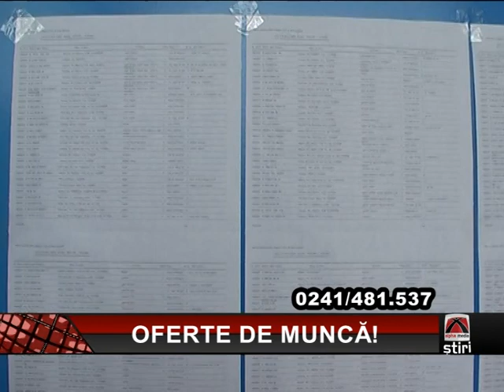OFERTE DE MUNCA.mpg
Iepuraşul vine la şomerii constănţeni cu 350 de locuri de muncă! Până la sfârşitul acestei săptămâni aceştia au la dispoziţie job-uri în domenii ca: turism şi alimentaţie publică, comerţ, intervenţii, pază şi protecţie şi în construcţii.